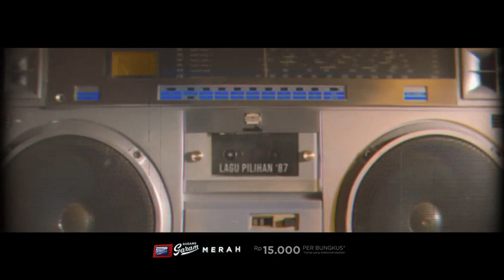iklan Gudang Garam Merah Iwan Fals